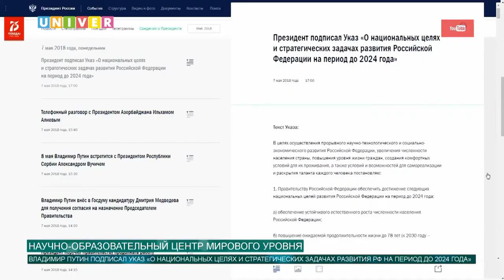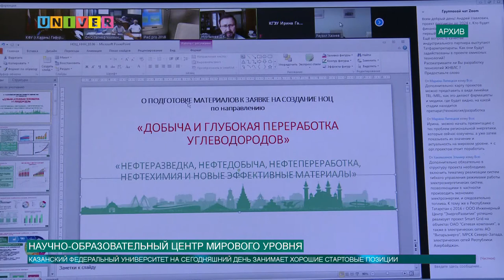НАУЧНО ОБРАЗОВАТЕЛЬНЫЙ ЦЕНТР МИРОВОГО УРОВНЯ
Казанский федеральный университет выдвинул предложения по перспективным направлениям деятельности научно-образовательного центра мирового уровня в Республике Татарстан.